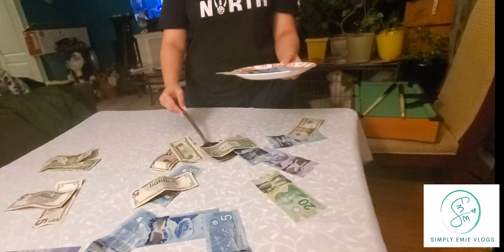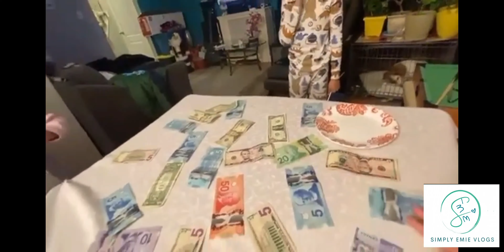Funniest Best New Year Game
The simpliest, funniest game for everyone. Great for family or friends bonding. We had a good laugh, everyone had a turn and had lots of fun.